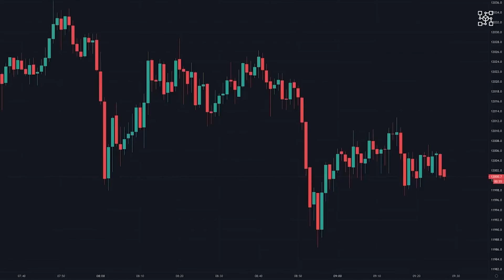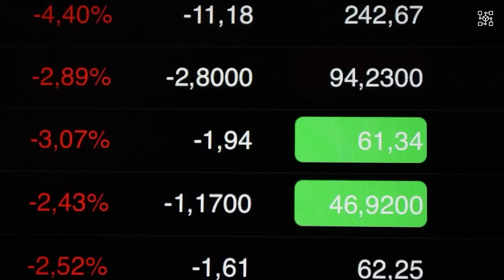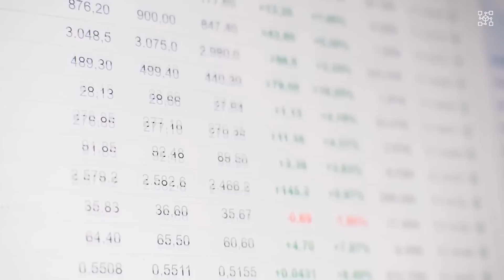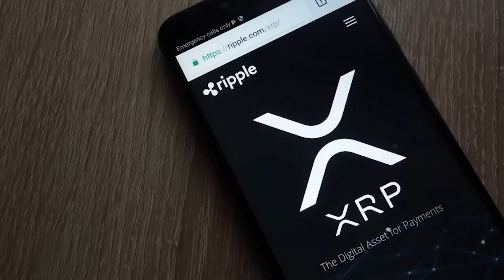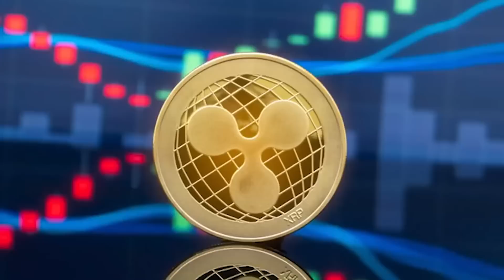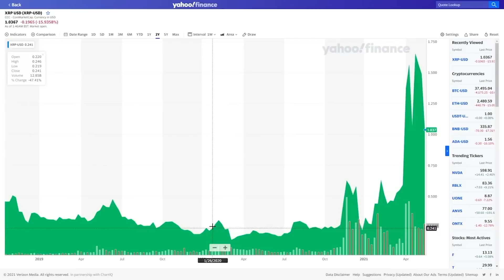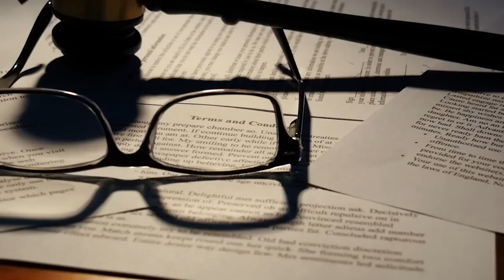XRP RIPPLE HOLDERS! *THIS IS CRAZY!* Watch This Now Before You Buy | My Fail Proof Plan For XRP!